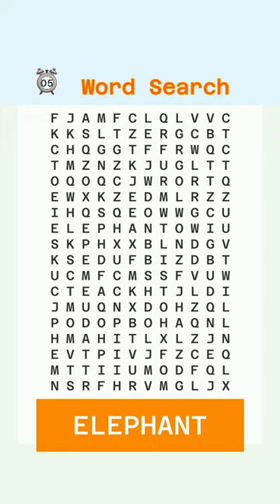Word Search 04/11/2024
Let's have fun with the Word Search Game!
You have 30 seconds to find the challenge word.

ELEPHANT,

00:30 ELEPHANT